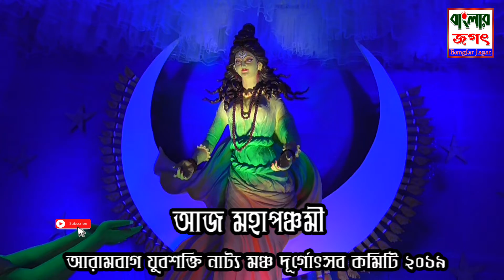Durga Pujo 2019// Pujo Parikroma Arambagh//Banglar Jagat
PRESENTED BY BANGLAR JAGAT